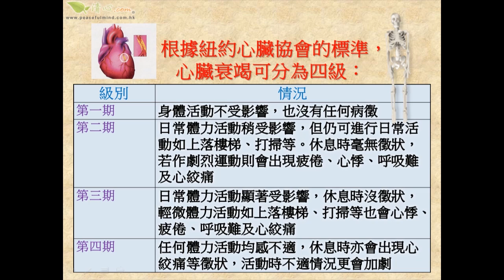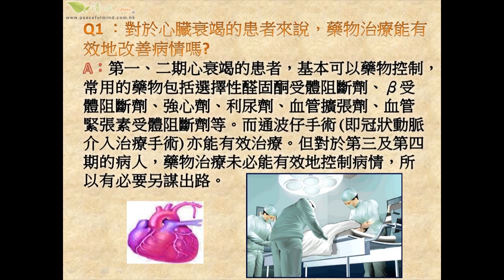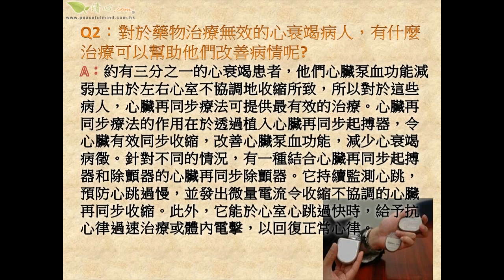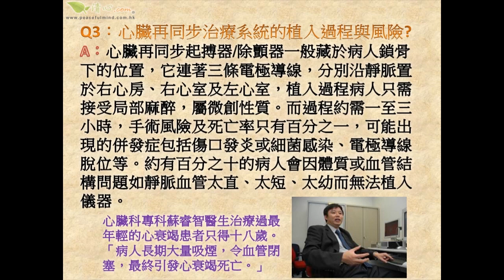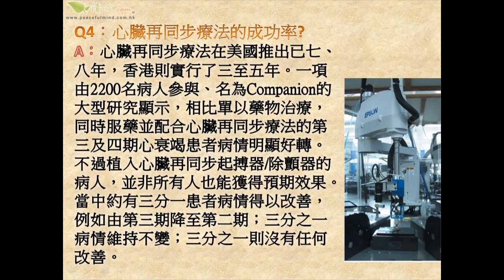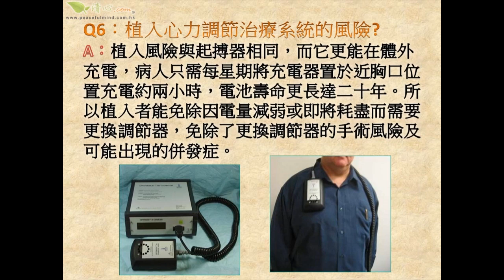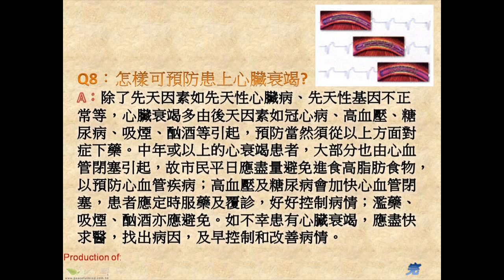心臟衰竭治療